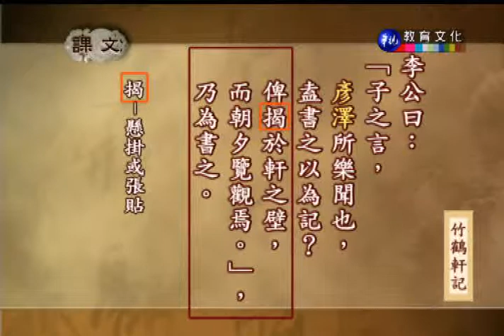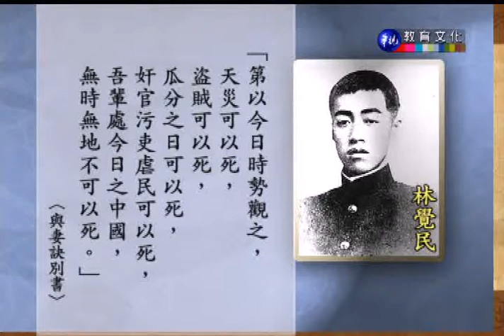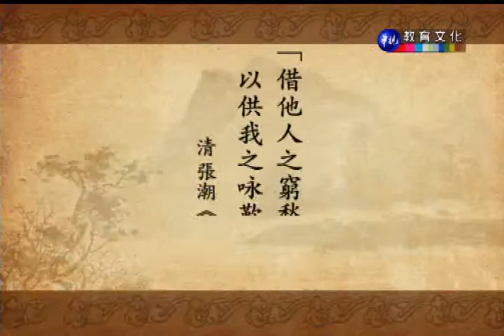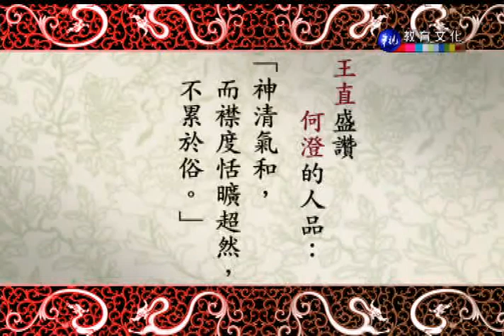國文（一）（商專）_第16講